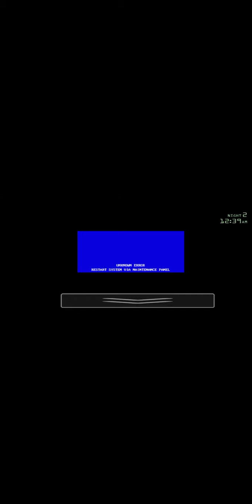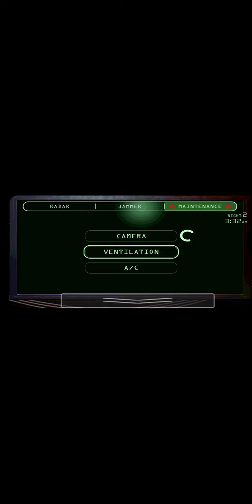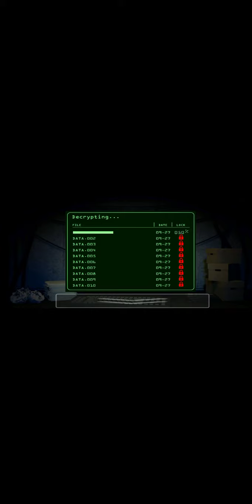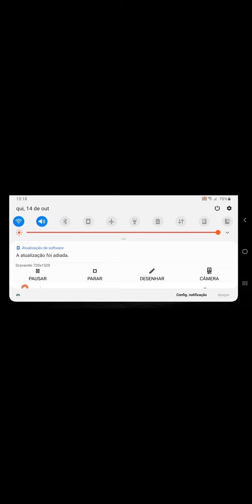JOLLY 3 CAPITALO 2 NOITE 2 EU SOU BURRO